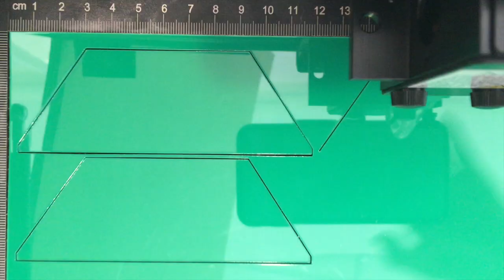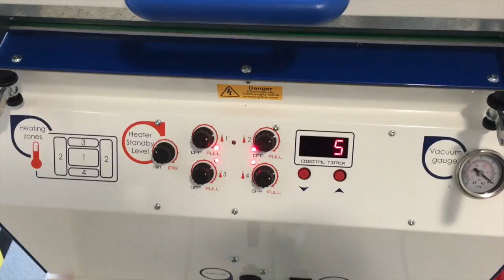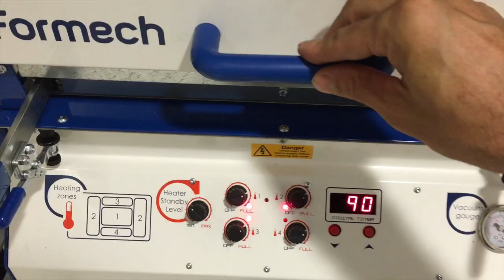TTS: Building a Tuskan Raider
This video is creating a Tuskan Raider outfit using our new TTS Design Technology equipment. This was part of the TTS 'Magic of the Movies' event sponsered by Lucasfilm/Disney